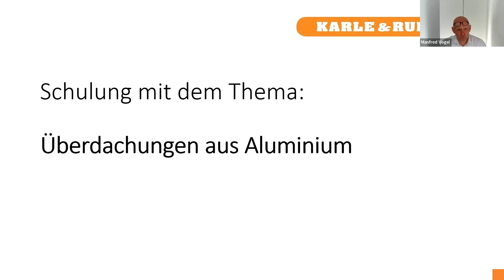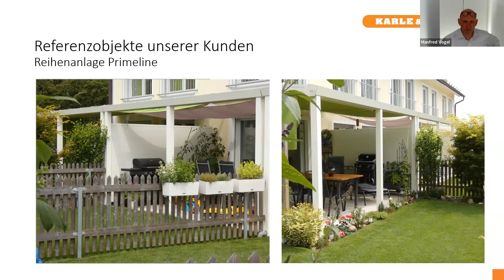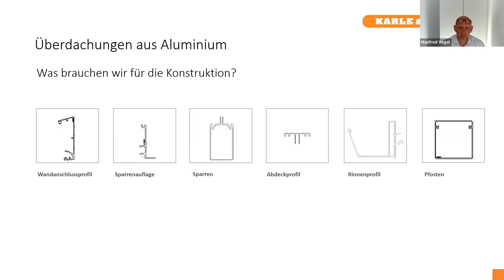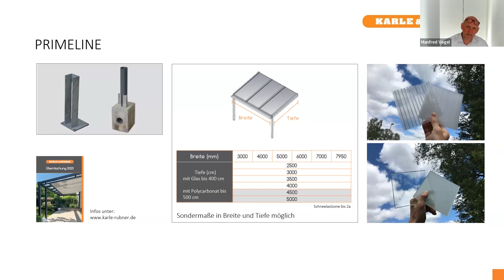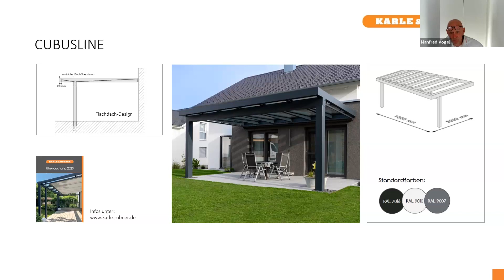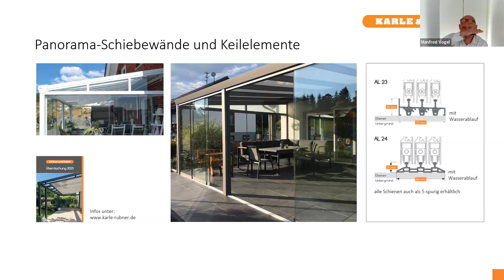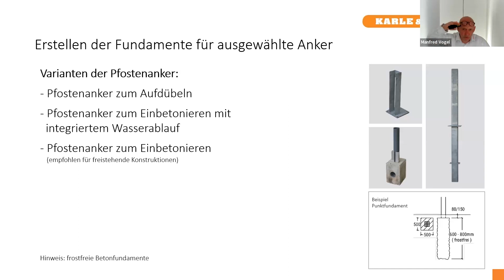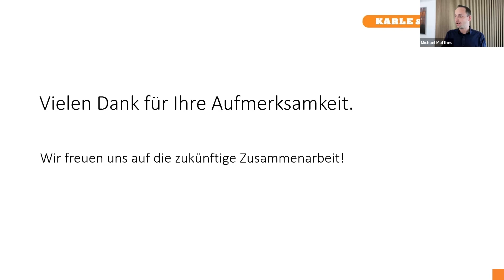Online-Seminar: Überdachungssysteme aus Aluminium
In dieser Aufzeichnung erhalten Sie einen umfassenden Einblick in die Welt der Überdachungssysteme von Karle & Rubner. Erfahren Sie mehr über die eingesetzten Materialien bei Dächern, die unterschiedlichen Konstruktionen von Überdachungssystemen und deren vielfältige Einsatzmöglichkeiten. Lassen Sie sich von unseren Tipps zur Planung und Individualisierung inspirieren und gewinnen Sie Einblicke in die fachgerechte Montage. Zusätzlich präsentieren wir Ihnen beeindruckende Referenzprojekte, die Ihnen helfen, die vielseitigen Möglichkeiten von Karle & Rubner zu erkennen.

Verpassen Sie nicht die Chance, Ihr Wissen über Terrassenüberdachungen aus Aluminium zu erweitern und von den Experten von Karle & Rubner inspiriert zu werden! Klicken Sie auf den Play-Button und tauchen Sie ein in die faszinierende Welt der Überdachungssysteme.

Hinweis: Bei Fragen oder für weitere Informationen stehen wir Ihnen gerne zur Verfügung. Nutzen Sie dafür die Kommentarfunktion oder kontaktieren Sie uns unter [Kontaktinformationen].